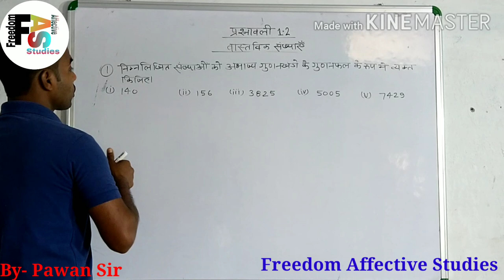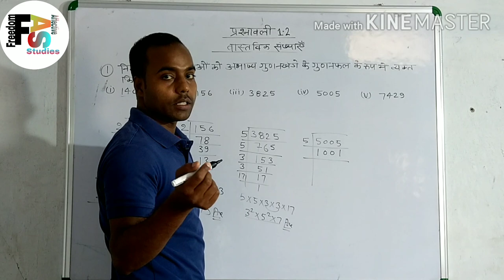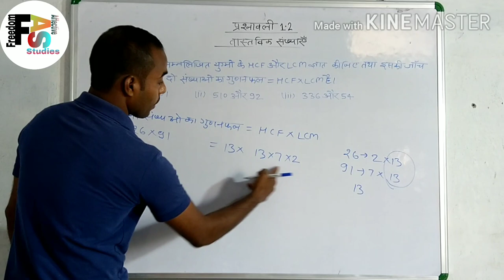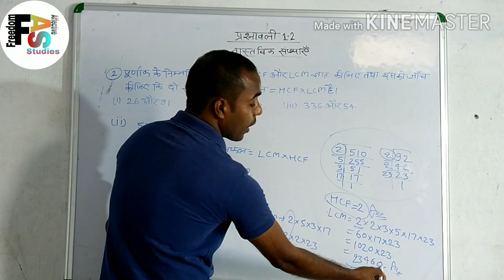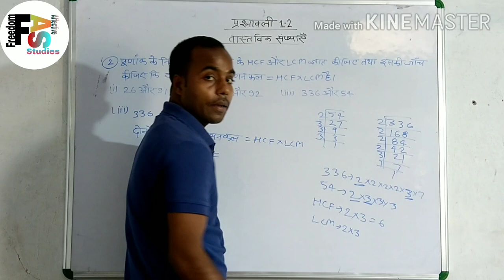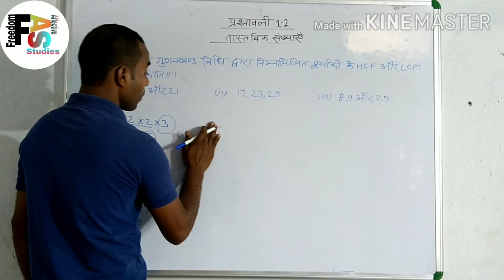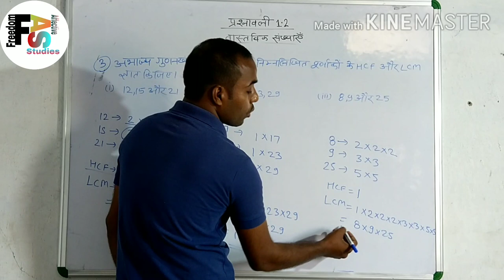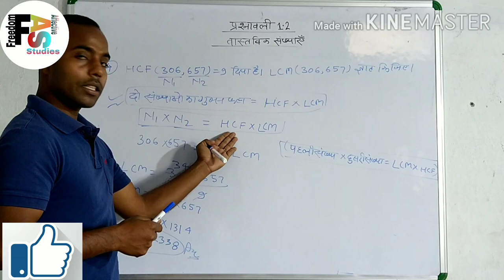NCERT Class 10th maths real number exercise 1.2 part 1 NCERT कक्षा 10 गणित वास्तविक संख्या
NCERT Class 10th maths real number exercise 1.2 part 1 NCERT Class 10th maths real number exercise 1.2 part 1 NCERT कक्षा 10 गणित वास्तविक संख्या प्रश्नावली 1.2 भाग 1

hello

dosto Is video me maine aap logo ko class 10th maths real number Exercise - 1.2 part -1 me 1,2 aur 3 karaya hu. Euclid division algorithm, fundamental theorem of arithmetic, prime number, composite number,non terminating repeating, Euclid division lemma, LCM and HCF lowest common multiple, highest common factor.
मित्रों
          इस वीडियो में मैंने कक्षा 10 का गणित वास्तविक संख्या प्रश्नावली 1.2 भाग -1 कुछ सवाल कर आए हैं जिसमें यूक्लिड विभाजन प्रमेयिका, यूक्लिड विभाजन एल्गोरिथ्म, लघुत्तम समापवर्तक तथा महत्तम समापवर्तक,

hello

dosto Is video me maine aap logo ko class 10th maths real number Exercise - 1.2 part -1 me 1,2,3 aur 4 karaya hu. Euclid division algorithm, fundamental theorem of arithmetic, prime number, composite number,non terminating repeating, Euclid division lemma, LCM and HCF lowest common multiple, highest common factor.